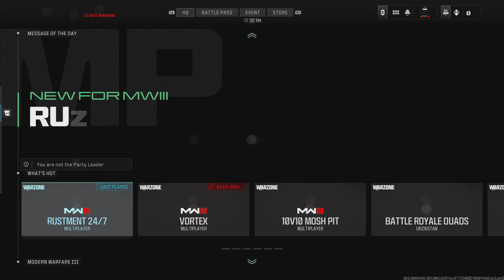Call of Duty_20240114 VONDEL Resurgence Quad WIN w/AlphaX Horchata jonpeashooter mango_p-i